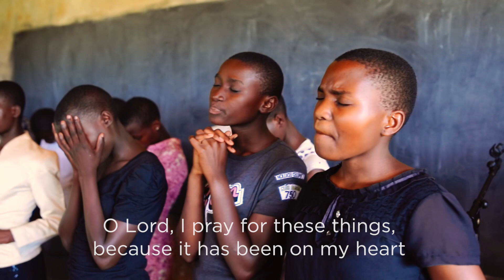Student Spotlight | Meet Vivian